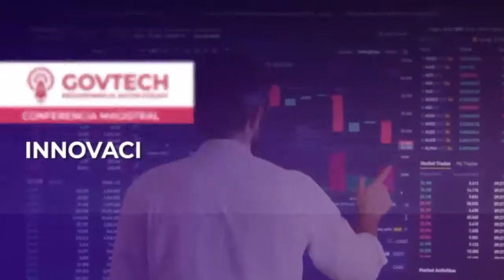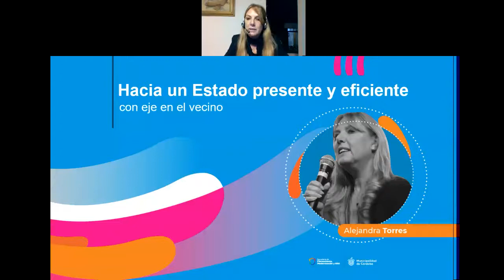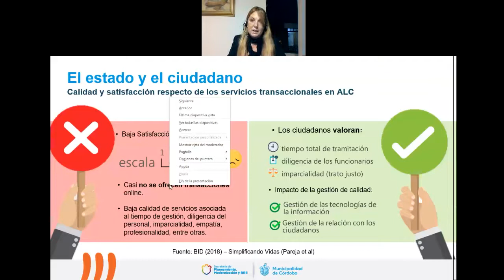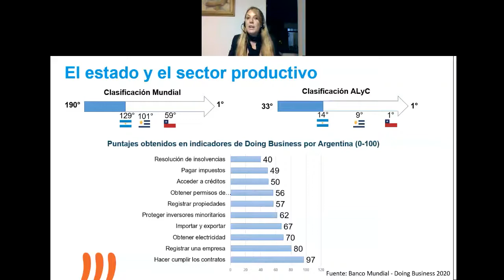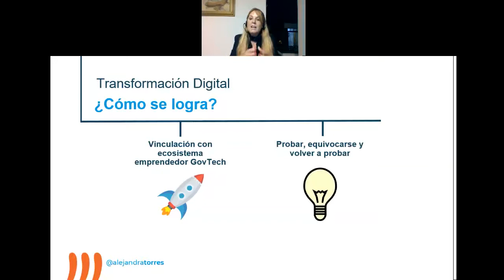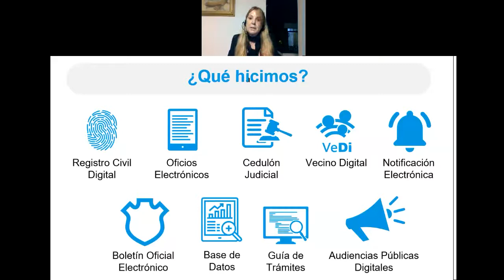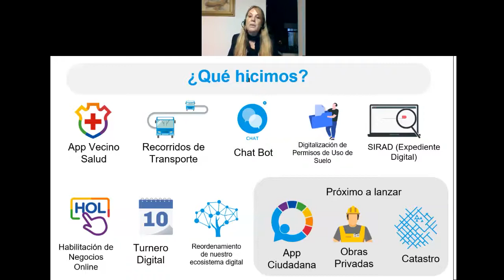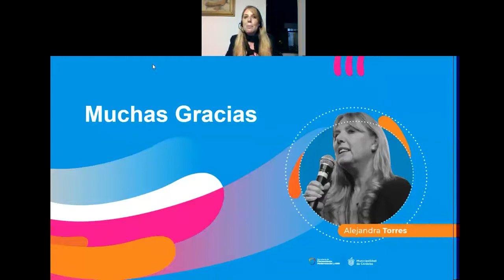Conferencia Magistral: Innovación y desarrollo digital en Córdoba - Argentina (06.09.21)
Antes de comenzar cualquier proceso de modernización, debemos preguntarnos ¿por qué? y ¿para qué lo hacemos? y tener en claro que cada proceso que diseñemos, tiene que estar orientado a solucionar el problema de nuestros vecinos. Para ello, es importante el convencimiento del líder, un trabajo y diagnóstico integral, vincularse, medir constantemente los datos y hacer junto a la comunidad.

🗣 PONENTE:  Alejandra Torres
✅ Abogada de la Facultad de Derecho y Ciencias Sociales de la Universidad Nacional de Córdoba en Argentina. Premio Mención Especial y Mauricio Yadarola (1984).
✅ Actualmente se desempeña como secretaria de Planeamiento, Modernización y Relaciones Internacionales de la Municipalidad de Córdoba y Coordinadora de Proyectos del Programa de Naciones Unidas (PNUD); directora ejecutiva de IDESA (Instituto para el Desarrollo Social Argentino) y también directora del Estudio Jurídico Torres & Asociados. Asimismo, ocupo el cargo de Investigadora del Instituto de Estudios de la Realidad Argentina y Latinoamericana (IERAL) de la Fundación Mediterránea; directora del Instituto de Trabajo y Seguridad Social de la Fundación Novum Millenium; responsable del diseño y puesta en ejecución de la Ley de Riesgos del Trabajo; ex gerente de legal y técnica en la Superintendencia de Riesgo del Trabajo de la Nación y Gerente de Planificación del Instituto Nacional de Recursos de la Seguridad Social (INARSS), entre otros.